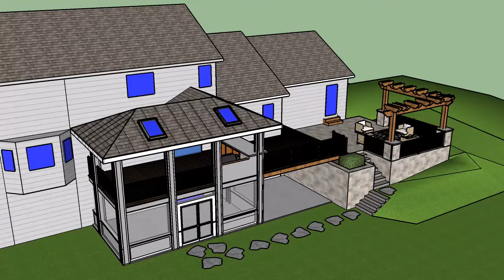Little Design A5